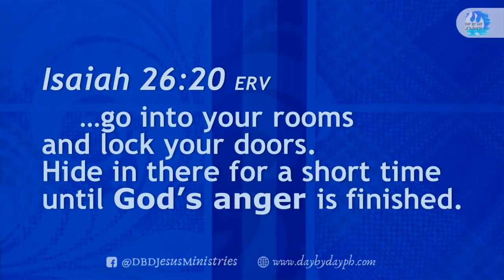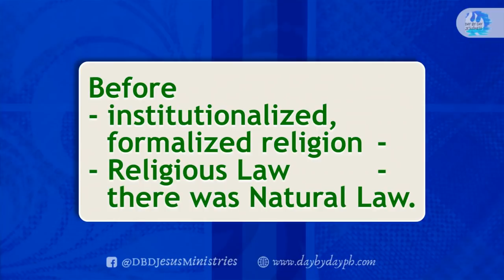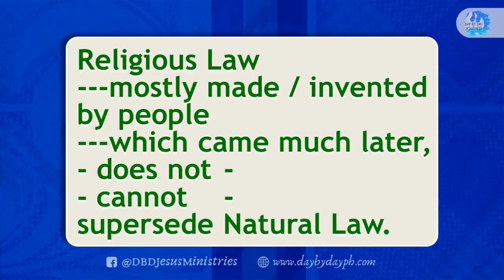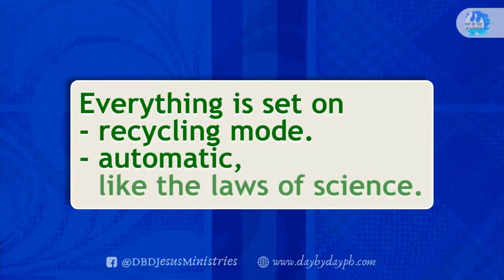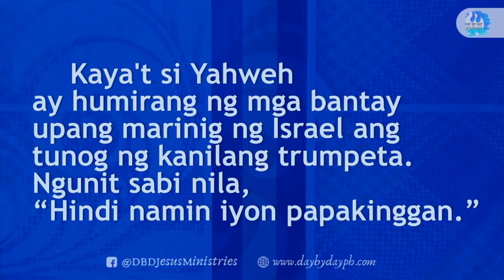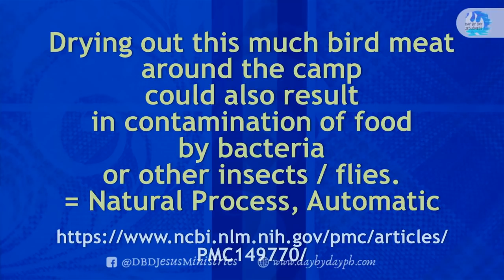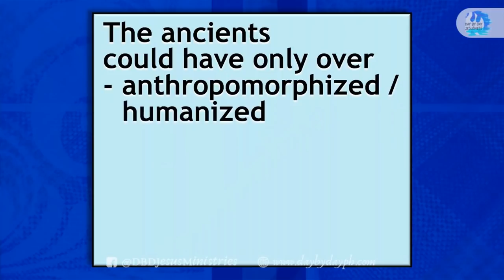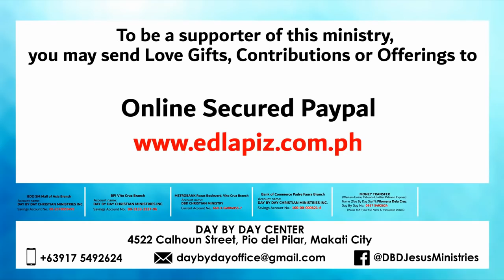🆕 Ed Lapiz - GOD'S ANGER? Latest Sermon New Video Review👉 👉 Ed Lapiz Official Channel 2020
Account name:
Metrobank Roxas Boulevard, Vito Cruz Branch
Account name:
US$ Account No.:
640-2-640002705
Account name:
Current Account No.:
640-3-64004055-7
Bank of Commerce Padre Faura Branch
Account name:
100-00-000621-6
Banco de Oro SM Mall of Asia Branch
Account name:
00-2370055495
Philippine National Bank Macapagal Avenue Branch
Account name:
Union Bank Kamias Branch
Account name: